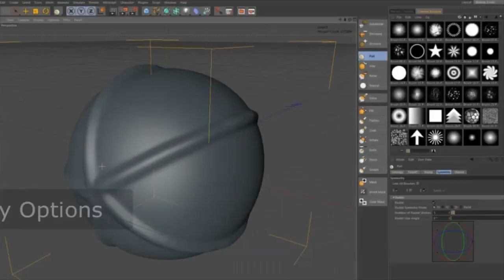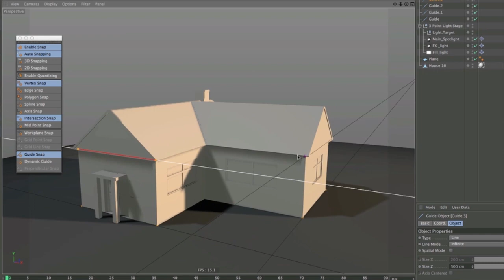MAXON Announces CINEMA 4D R14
Breakthrough Innovations in Modeling, Performance and Product Integration Bring a High-Impact Creative Experience to 3D Professionals

Friedrichsdorf, Germany, August 1, 2012 -- Today, MAXON unveiled CINEMA 4D Release 14, (R14) a milestone release of the industry-leading 3D motion graphics, visual effects, painting, and rendering software application. Leveraging more than two decades of 3D graphics programming innovation, R14 delivers breakthrough performance offerings including a new, fully integrated sculpting system, new camera matching functionality, the debut of exchange plugins to two key applications -- The Foundry NUKE and Adobe Photoshop Extended -- and improved integration with Adobe After Effects. Packed with a number of other powerful workflow feature enhancements, creative professionals -- motion graphics and visual effects artists, as well as visualization designers -- will benefit from features that accelerate productivity to produce spectacular 3D content more fluidly, and the ability to collaborate with increased efficiency.